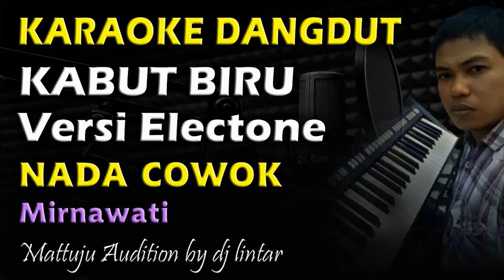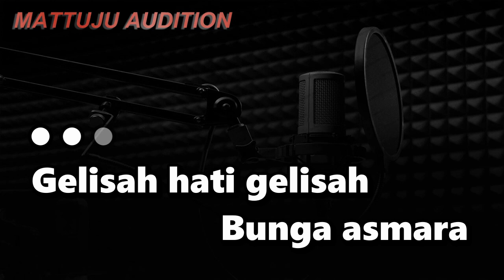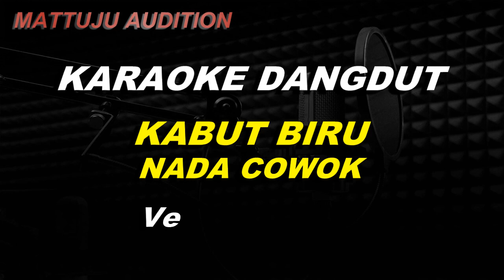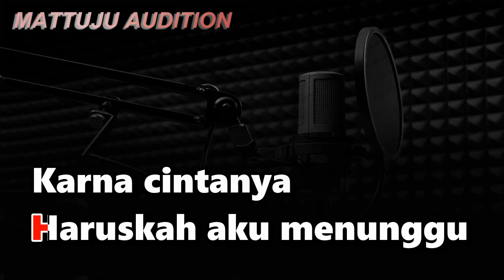Karaoke Dangdut Kabut Biru || Nada Cowok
karaoke kabut biru nada cowok
karaoke kabut biru nada pria
karaoke kabut biru nada rendah
dipopulerkan oleh mirnawati dan elvy sukaesih
cipt : safei sroof

lirik lagu kabut biru
Sepertinya
Dia sayang padaku
Sepertinya
Dia mencintaiku
Tapi cintanya
Hanya dimata
Kalau bibir
Tak mau bicara
Sepertinya
Dia sayang padaku
Gelisah hati gelisah
Bunga asmara
Menggoda dalam jiwa
Mengapa begitu lama
Cinta melanda
Yang kini kurasa
Haruskah aku menunggu
Karna cintanya
Yang masih
Berkabut biru
Sepertinya
Dia sayang padaku
Sepertinya
Dia mencintaiku
Tapi cintanya
Hanya dimata
Kalau bibir
Tak mau bicara
Sepertinya
Dia sayang padaku
Gelisah hati gelisah
Bunga asmara
Menggoda dalam jiwa
Mengapa begitu lama
Cinta melanda
Yang kini kurasa
Haruskah aku menunggu
Karna cintanya
Yang masih
Berkabut biru
Sepertinya
Dia sayang padaku
Sepertinya
Dia mencintaiku
Tapi cintanya
Hanya dimata
Kalau bibir
Tak mau bicara
Sepertinya
Dia sayang padaku
Gelisah hati gelisah
Bunga asmara
Menggoda dalam jiwa
Mengapa begitu lama
Cinta melanda
Yang kini kurasa
Haruskah aku menunggu
Karna cintanya
Yang masih
Berkabut biru